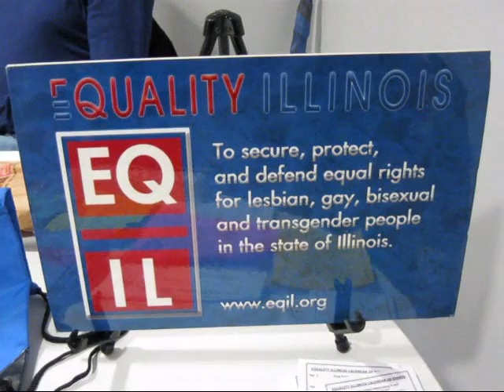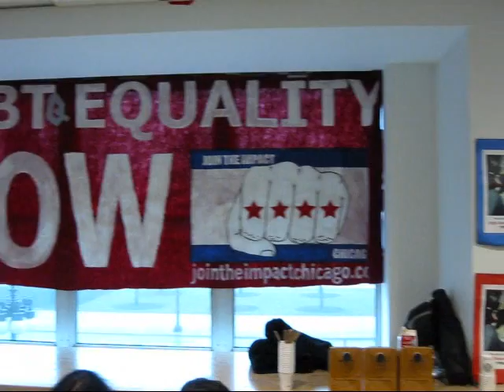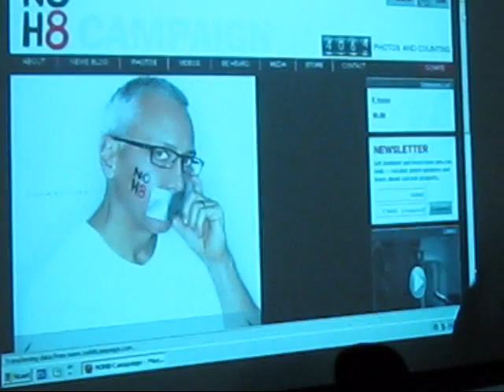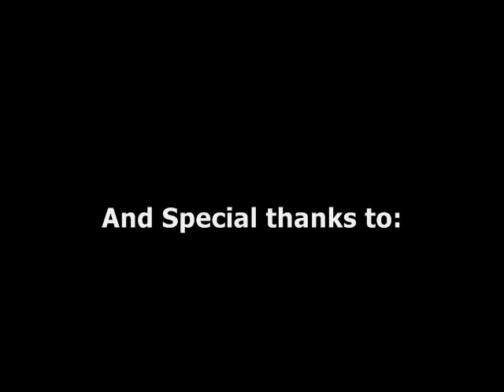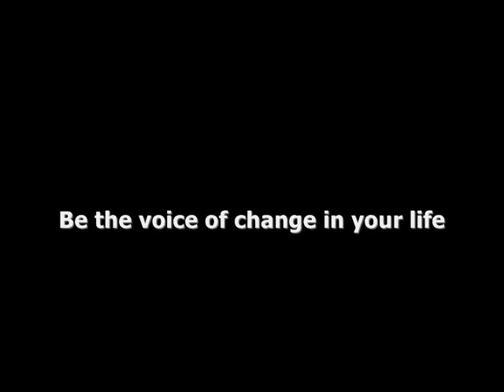Unite + Fight: EAA Midwest Conference for LGBT Equality 2010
On the weekend of March 12-14 ,2010 activists from across the Midwest gathered in Chicago, at Columbia College Chicago to debate, discuss and come together to achieve full federal equality.  This was to from a strong regional grassroots network to Unite + Fight for LGBTQ Equality.

Join LGBTQ National Lecturer and Advocate, Greg R. Baird as he highlights the conference on Saturday, March 13, 2010.  Thank you to everyone that attended and participated.